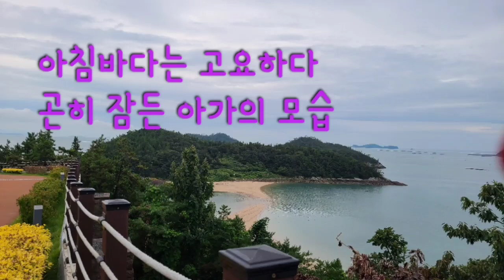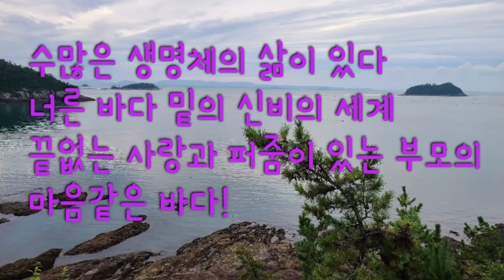진도바다풍경/연우2023.9.